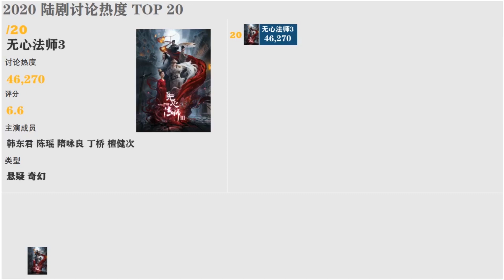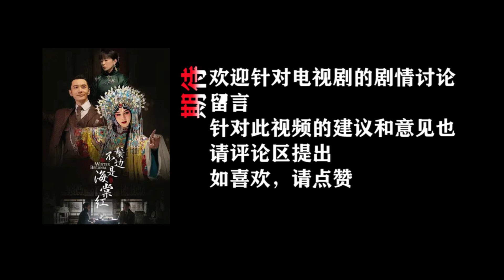2020 电视剧排行 | 2020 电视剧推荐 | 2020 高人气陆剧排行（截止2020.05）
2020年至今豆瓣上电视剧中评论数TOP 20 ， 利用Tableau 对其相关数据如评论数、评分、类型、主演等数据进行可视化展示，提供给各位2020至今最热电视陆剧信息，均为2020 推荐高人气连续剧，值得一看，尤其是需要找陆剧的朋友，这是一个很好的电视剧排行榜，以下为评论热度排行前10电视剧的具体情况:
TOP1:  爱情公寓5
由娄艺潇 、孙艺洲、 李金铭、 李佳航 、成果主要的爱情公寓5,延续了前面四部的超高人气基础，是2020年讨论热度最高的连续剧，即使缺少了曾小贤：陈赫，仍然是各位观众心中不可替代的电视剧，其评分为6.9，质量尚可。

TOP2: 三生三世枕上书
该电视剧由迪丽热巴、高伟光主演，是三生三世十里桃花后的又一部三生三世的系列剧，迪丽热巴、高伟光本身具有的超高人气，也为此部连续剧带来了极高的关注度，其评分为6.7，质量尚可。

TOP3: 我是余欢水
该剧由郭京飞主演，是正午阳光出品的一部仅仅12集的连续剧，剧情略显荒诞搞笑，是一部值得一看的电视剧。

TOP4: 龙岭迷窟
此剧又名《鬼吹灯之龙岭迷窟》，由企鹅影视、万达影业、7印象文化传媒联合出品，是改编自天下霸唱小说《鬼吹灯》系列小说，鬼吹灯网络剧系列之一。讲述了胡八一、shirley杨和王胖子等人在陕西龙岭一带古墓中探秘的故事。费振翔任导演，由潘粤明、张雨绮主演。本剧于2020年4月1日在大陆腾讯视频及台湾地区WeTV独家首播。豆瓣评分8.3，质量很高，推荐

TOP5: 唐人街探案
陈思诚担任监制、总编剧，由柯汶利、戴墨、姚文逸、来牧宽  执导，邱泽、张钧甯、王真儿、陈哲远、程潇、张艺上等主演的喜剧加上推理风格的电视剧。
该剧以单元剧的形式讲述了新侦探林默携手众多侦探探寻各种奇案的故事。可惜的是最后一个系列有些狗尾续貂，评分7.3

TOP6: 下一站是幸福
《下一站是幸福》（英文：Find Yourself，别名：资深少女的初恋）为2020年中国偶像剧，由《最亲爱的你》的丁梓光执导，由宋茜、宋威龙、王耀庆、虞书欣领衔主演，张雨剑特别出演，该剧于2018年开机。此剧讲述32岁的成功女性贺繁星，在经历了爱情、友情及亲情的一连串考验，从中成长的过程。豆瓣评分6，质量一般

TOP7: 安家
《安家》（英语：I will find you a better home）（前名：卖房子的人），2020年中国大陆都市情感连续剧，本剧是耀客传媒买下日剧《卖房子的女人》版权，由六六重新编写的原创故事。本剧由孙俪、罗晋、张萌领衔主演，是少有的反映房产经纪人的电视连续剧。

TOP8: 清平乐
清平乐为2020年由张开宙导演执导以北宋为背景，王凯、江疏影、任敏、杨玏、边程、叶祖新、喻恩泰、王楚然、刘钧等人主演，改编自米兰lady的小说《孤城闭》的一部古装连续剧。该剧在2019年1月5日开机，讲述宋朝皇帝宋仁宗的一生，及长女赵徽柔与内侍怀吉的故事，并于2020年4月7日湖南卫视金鹰独播剧场上星开播，大陆腾讯视频和台湾WeTV独家播出。

TOP9 : 鬓边不是海棠红
鬓边不是海棠红是根据中国大陆同名耽美网络小说翻拍的2020年中国抗日战争题材电视剧，由惠楷栋执导，黄晓明、佘诗曼、尹正领衔主演，该剧再次证明黄晓明还是有演p技的，豆瓣评分8.0，是十分值得一看电视剧

TOP10 : 冰糖炖雪梨
2020年中国大陆偶像剧，该剧根据酒小七同名小说改编，讲述棠雪在大学校园里重逢儿时同桌黎语冰，两人在追逐冰上梦想的过程中，收获爱情的故事，由吴倩、张新成领衔主演,评分7.2，质量尚可，如果喜欢看偶像电视剧，该剧也是一部不可多得的电视剧。

TOP11 :北灵少年志之大主宰
原名：大主宰，2020年中国大陆电视剧，本剧改编自知名网络作家天蚕土豆的网络小说《大主宰》，由王源、欧阳娜娜等领衔主演。豆瓣评分4.9，质量不太好，喜欢此类电视剧的还是找找别的替代品吧。